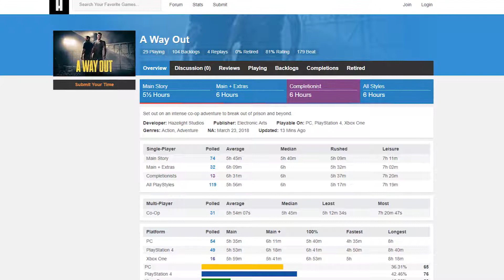A Way Out: ¿Uno de los Mejores Juegos Cooperativos del Año?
A Way Out me tomó de sorpresa. Es un juego corto y único, ya que se requieren dos personas en todo momento para disfrutar de la experiencia. ¡Aquí comparto mi reseña de A Way Out!